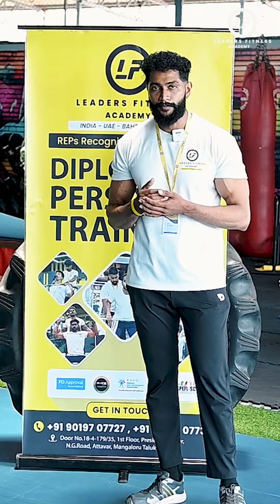Student Testimonial | Leaders Fitness Academy | Mangalore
It's always a joy to hear such positive comments from our students after completing training.❣️😍

All the best for your future endeavors.💫✨

Train with us to become a certified personal trainer.
Leaders Fitness Academy offers you an opportunity to take your career to the next level!

📍 Door No.18-4-179/35, 1st Floor, Presidium Tower, N.G.Road, Mangalore